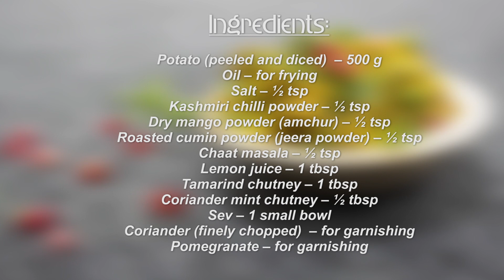Aloo Chaat Recipe | ऐसे बनाये आलू चाट | How To Make Spicy Potato Chaat | Boldsky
Aloo chaat recipe is a quick to make appetizer. Learn how to make Dilli ki Aloo chaat in this tutorial video. Learn spicy Potato Chaat step by step procedure.